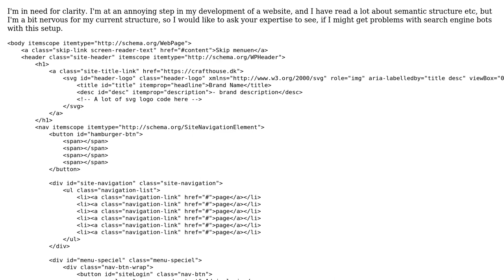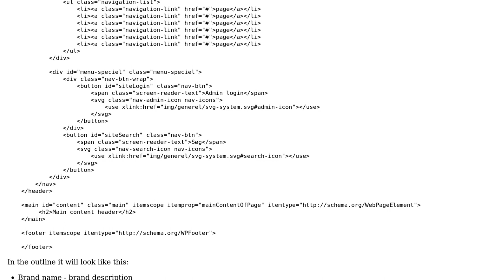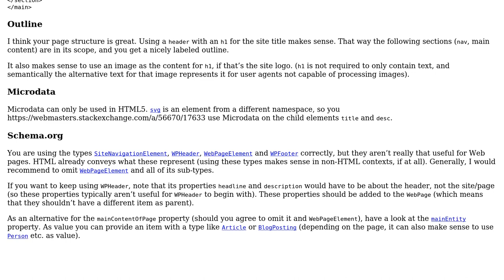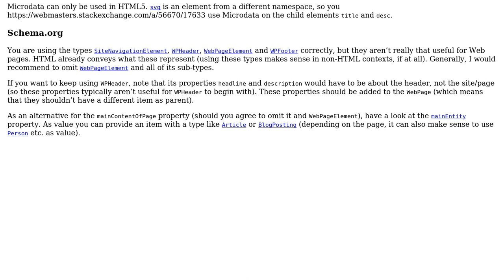Code Review: Semantic HTML5 structure and Google penalty (2 Solutions!!)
Code Review: Semantic HTML5 structure and Google penalty

With thanks & praise to God, and with thanks to the many people who have made this project possible! | Content (except music & images) licensed under CC BY-SA | Music | Images & others | With thanks to user unor user Steve user Mikkel Madsen and the Stack Exchange Network Trademarks are property of their respective owners. You are responsible for your own actions.